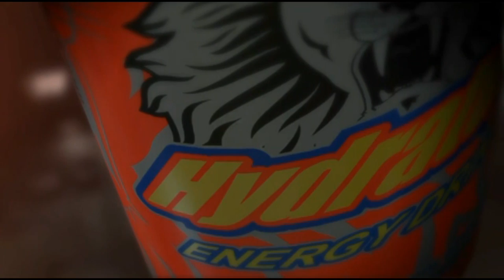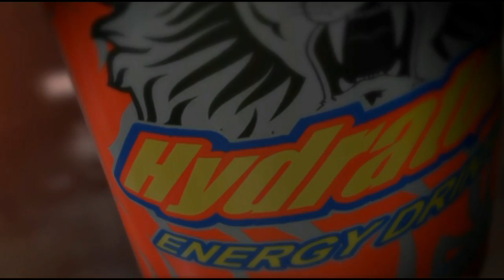VISION DEPORTIVA 02 SEPTIEMBRE 2015